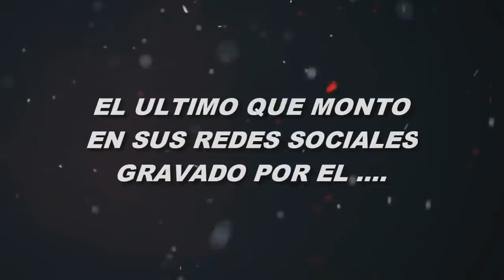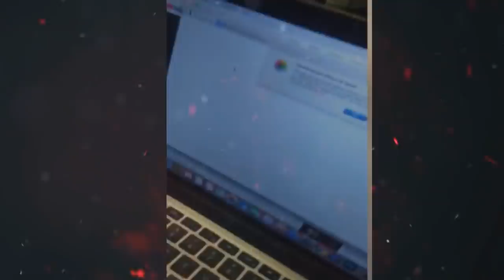EL ULTIMO VÍDEO PROMOCIÓN DEL PIRATA JUAN LAGUNES VIDEO INEDITO